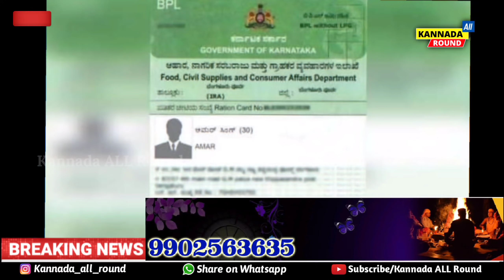ಪ್ರಧಾನಿ ಮೋದಿ ಇಂದ ಎಲ್ಲಾ ಜನತೆಗೆ 2 ಭರ್ಜರಿ ಗುಡ್ ನ್ಯೂಸ್ ಘೋಷಣೆ // BPL Card ತಪ್ಪದೆ ನೋಡಿ